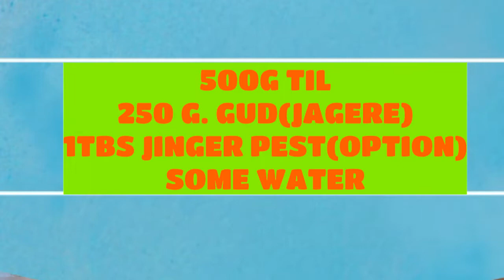RECIPE OF TIL LADDU🙏🙏👉👍👈